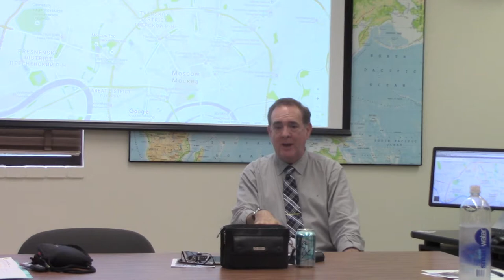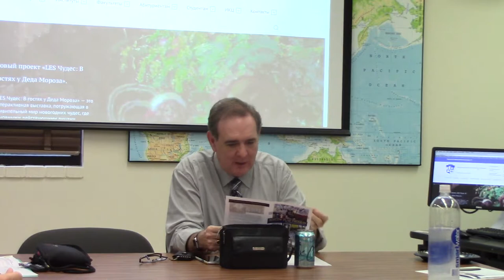Moscow Plus Info Session Part 1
Learn about the Summer 2017 Moscow Plus study abroad program! In this video, you will learn about the program's location, costs, application process, and more.